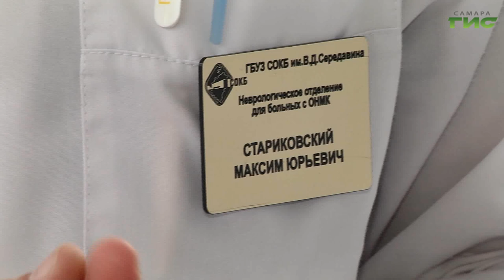Коронавирус в последнее время все чаще поражает людей до 30 лет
Все чаще коронавирусом болеют молодые люди. Причем, даже те, кто не имеет хронических заболеваний, порой тяжело переносят COVID. Выход один — вакцинация, считают медики. Подробности в нашем сюжете